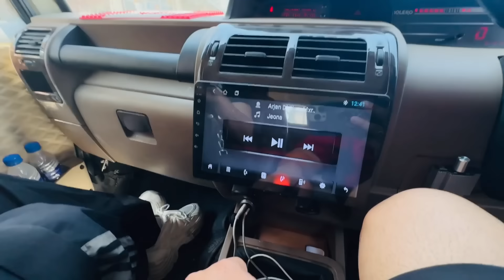PRANK ON KIMMI😂|| MAE CHALLA GEDI LAUAN🤩😂|| KIMMI GUSSE HOGI KHENDI LA GEDI😂